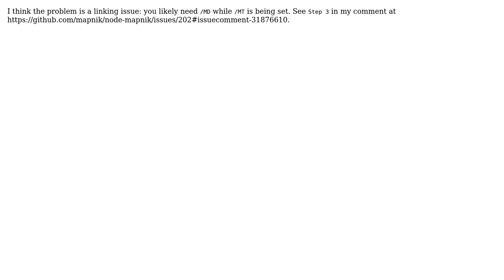GIS: Install node-mapnik on Windows (2 Solutions!!)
GIS: Install node-mapnik on Windows

With thanks & praise to God, and with thanks to the many people who have made this project possible! | Content (except music & images) licensed under CC BY-SA | Music | Images & others | With thanks to user Wilhelm Berg user Dane and the Stack Exchange Network Trademarks are property of their respective owners. You are responsible for your own actions.